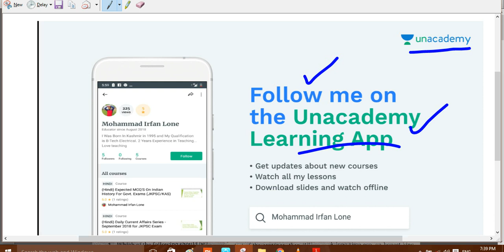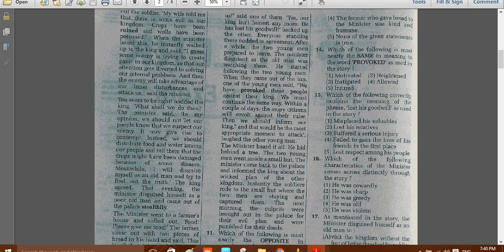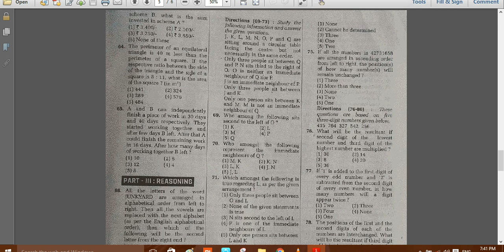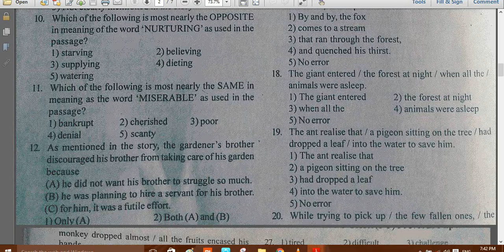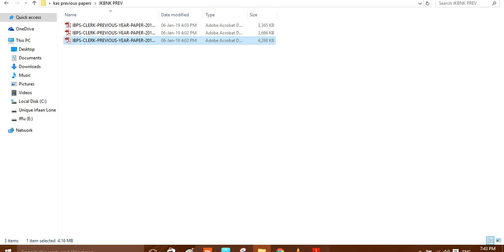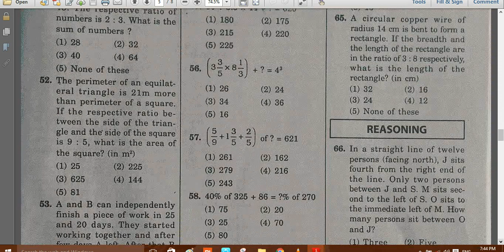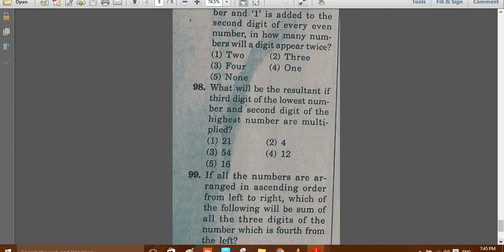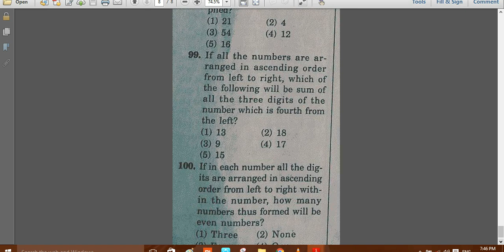Previous Year J&K Bank BANKING ASSOCIATE Papers.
Previous Year J&K Bank B.A Papers.